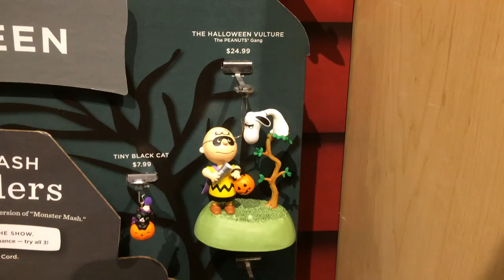Hallmark Keepsake Halloween 2019: The Halloween Vulture - PEANUTS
Sold exclusively at Hallmark Gold Crown in 2019 for $24.99.

Designed by Keepsake Ornament artist Robert Chad.